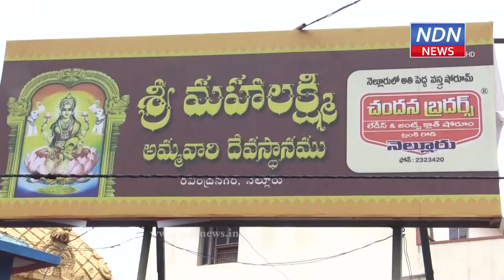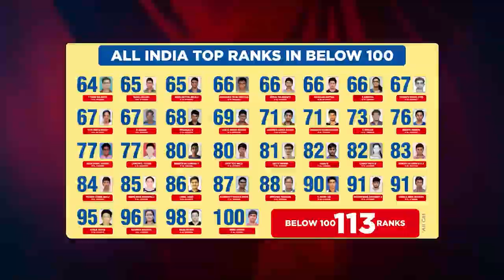మహాలక్షమ్మ ఆలయంలో వైసీపీ నేతలు- NDN News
రూరల్ ఎమ్మెల్యే కోటంరెడ్డి శ్రీధర్ రెడ్డి జన్మదినం సందర్భంగా 21వ డివిజన్లోని మహాలక్షమ్మ ఆలయంలో వైసీపీ నేతలు ప్రత్యేక పూజలు చేశారు. ఈ ఆలయంలో జరిగిన పూజా కార్యక్రమాల్లో శ్రీధర్ రెడ్డి సతీమణి సుజిత పాల్గొన్నారు. అనంతరం కేక్ కట్ చేశారు. ఈ కార్యకమంలో 21 వ డివిజన్ ఇంచార్జి చేజర్ల మహేష్ తదితరులు పాల్గొన్నారు.